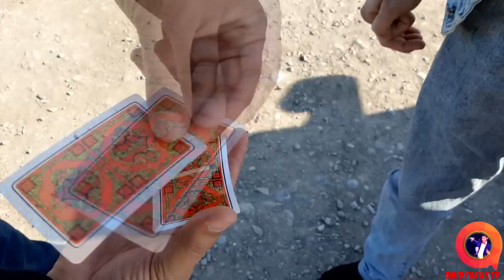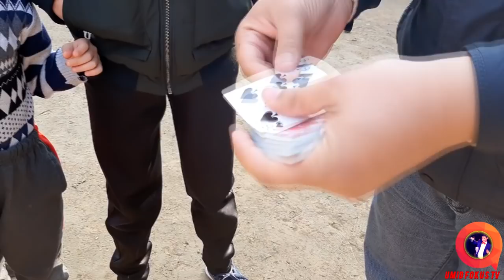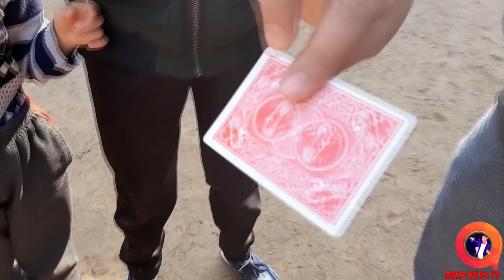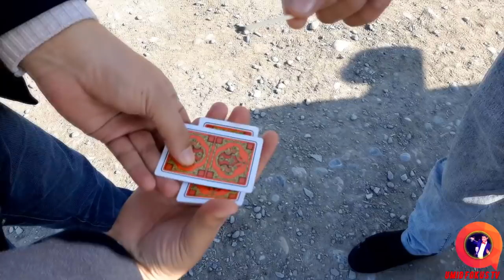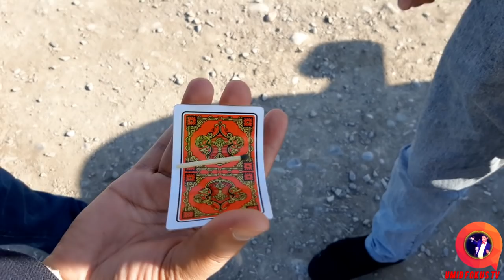KO'CHA FOKUSLARINI O'RGANAMIZ!. КЎЧА ФОКУСЛАРИНИ ЎРГАНАМИЗ!.